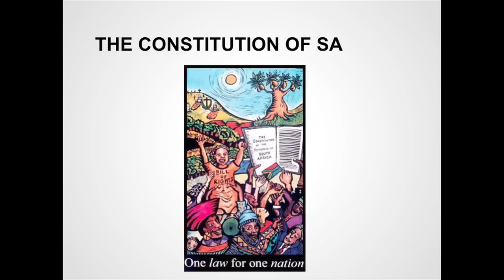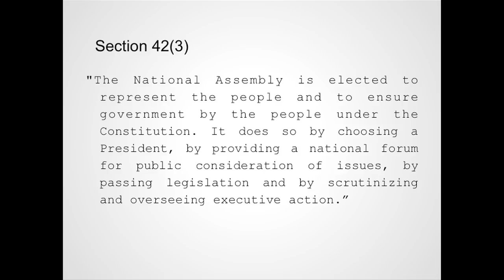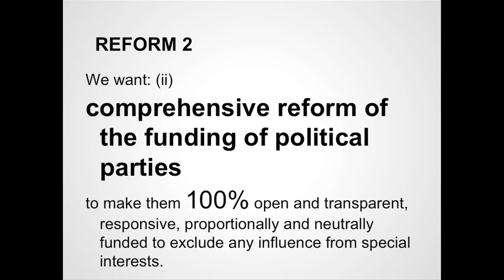The Design of Political Power: Gregory Solik at TEDxUCT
Amandla Awethu was one of South Africa's anti-Apartheid rallying cries, meaning "Power to the People"; and much more. Eighteen years into democracy, do the people truly have power? Is the nation's wealth shared by the nation's people? Attorney Gregory Solik is not convinced; he believes that it is the design of South Africa's legal system that is responsible for South Africa's current status quo- for its continued inequality. The solution he proposes "is unsexy, but powerful". It is an idea about our electoral system.
Learn more about Greg's work at Ndifuna Ukwazi (Dare to Know)